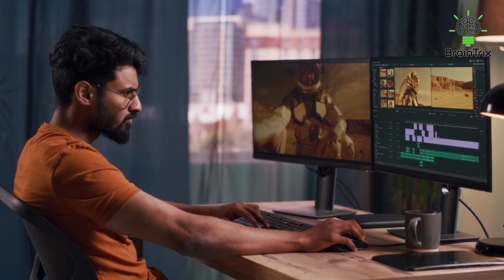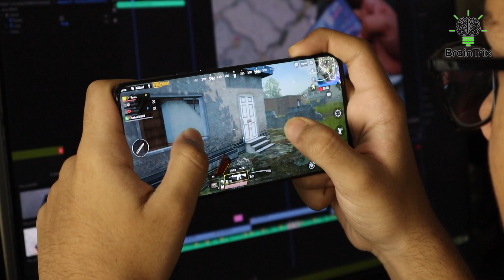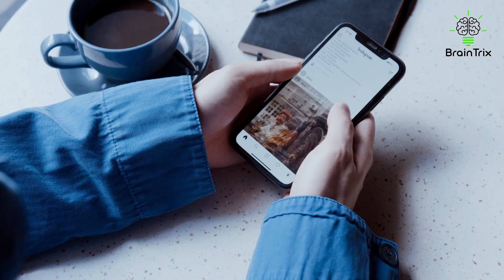Low Value Man vs High Value Man - Key Differences Exposed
What is the difference between a low value man and a high value man?

We all want a high value man in our lives i.e. someone who is strong, encouraging, and charming. It is because whether these types of men are our friends or our romantic partners, they tend to make our lives better and it is a matter of joy to be around them. So it is really important to identify how you can identify one.

But before we move any further, we would like to tell you that we make these videos for free. Also don’t forget to give the video a thumbs up.

Now that we are all set, let’s get into the key differences between a low value man and a high value man.
1. Organization of his daily tasks
This perhaps is the biggest difference between a low value man and a high value man. A high value man organizes his daily tasks well. He has a fixed set of routine he follows i.e. there is some regularity as to the time he wakes up, exercises and manages his other tasks of the day.